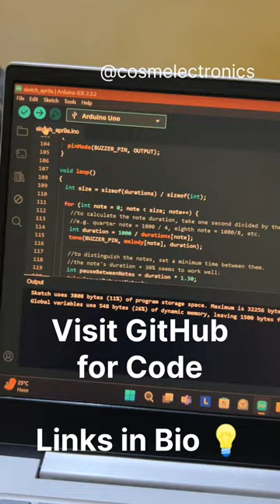Games of Thrones Music using Arduino Uno 🎶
🔹 Creator: Prince Kushwaha  👨‍💻

🔹 Editing App: VN Editor

🔹 Follow COSM Electronics ⚡ Links 🔗 in Bio 💡